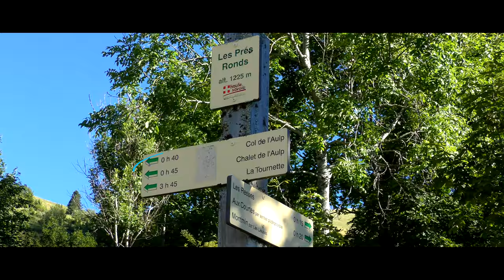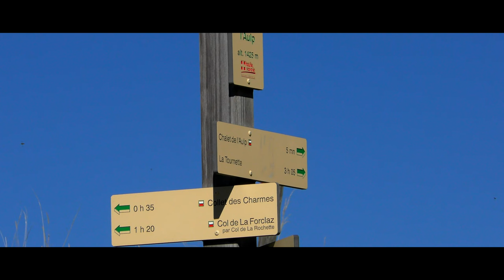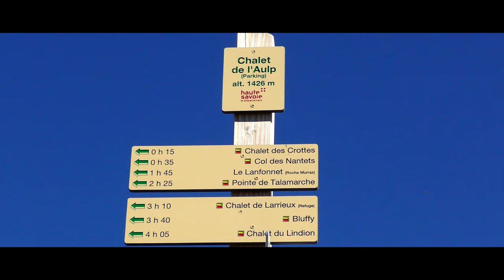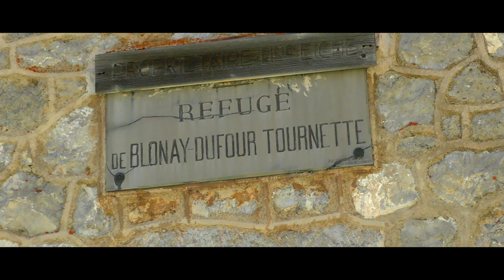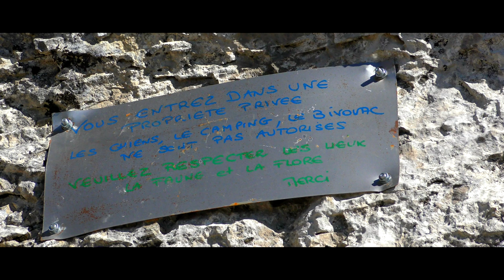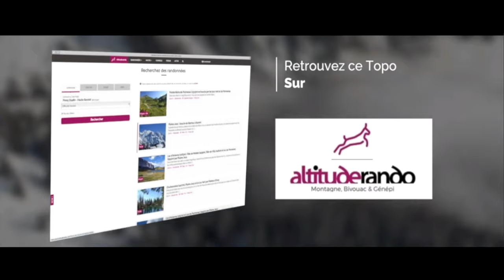LA TOURNETTE - RANDONNÉE - MONTAGNE - ANNECY - MASSIF DES BORNES - HAUTE SAVOIE - COL DE L'AULP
Découvrez le parcours détaillé de la randonnée de la Tournette culminant à 2 351 mètres d'altitude. La tournette et les sommets situés à ses pieds séparent le lac d'Annecy à l'ouest de la dépression de Thônes à l'est. Son ascension est l'une des randonnées les plus populaires de la région annécienne en dépit de sa relative difficulté. Classée comme randonnée du vertige Elle est réservé aux randonneurs avertis et n’ayant pas la peur du vide. Son sommet offre l’un des plus panoramas sur les Alpes du nord. Il n’y est également pas rare de croiser de nombreux bouquetins.
Attention ce parcours doit être réalisé lorsque la neige a totalement disparu.

This video is also translated into English.

Besoin d'une gourde Filtrante. Mon partenaire Oko vous offre 10% de remise avec le code :
OKOERIC
Élaborée par la NAZA, cette gourde est Considéré à ce jour comme la meilleure gourde filtrante. Idéale pour  vos sorties en montagne comme pour le traitement de l'eau à la maison.

Ni guide, ni accompagnateur, je ne suis qu'un passionné de montagne et de belles images qui souhaite partager ses plus belles randonnées. Mes vidéos ne remplaceront jamais un véritable topo et les connaissances d’un professionnel. Si vous envisagez de réaliser cette randonnée vous les faites en votre pleine conscience et sous votre propre responsabilité. le milieu montagnard nécessite la plus grande prudence . En cas de doute faites appelé à un professionnel. Topo rando décline toute responsabilité en cas d’accident et ne saurait être tenu responsable de quelque manières que ce soit.

départ : Parking des prés ronds
Dénivelé  1135m
Distance 12km en A/R
Altitude Maxi 2351m
Difficulté difficile